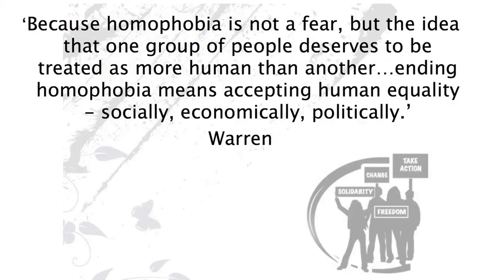How to Pronounce Port of Spain (Real Life Examples!)